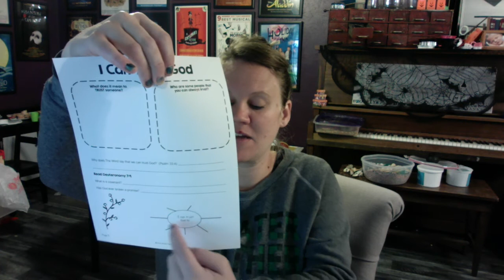Week 28 Day 5 I Can Trust God